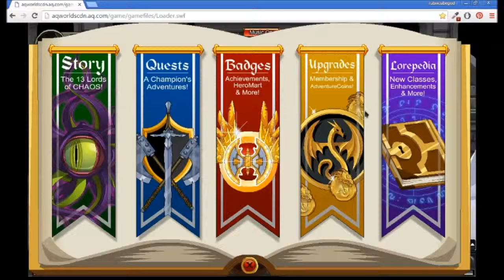AQW Let's Play Ep. 22 Leveling and Ranking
It's been a long while but I have returned to this series :) If you keep watching you will see a boss solo that I probably should of died from :P